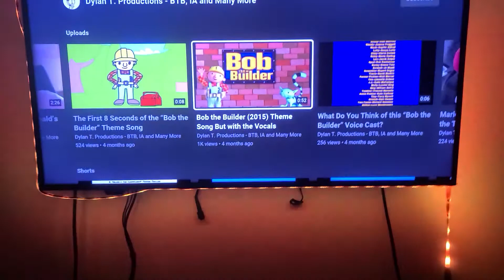bob the builder intro Vocals 2015